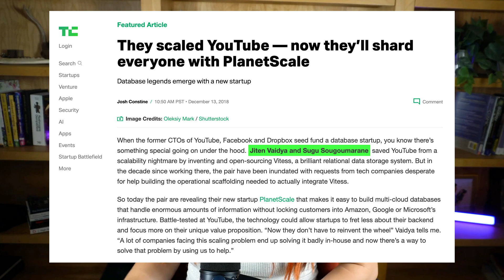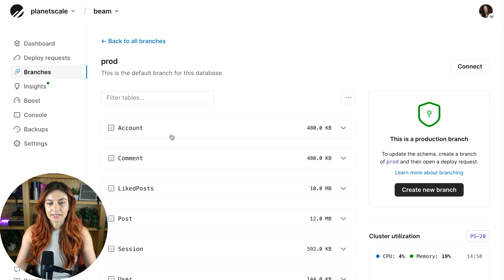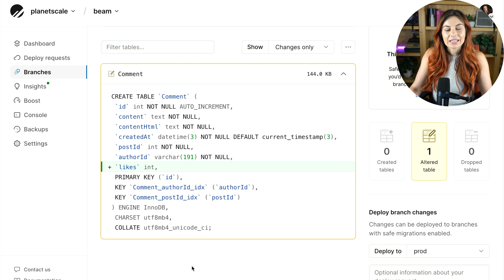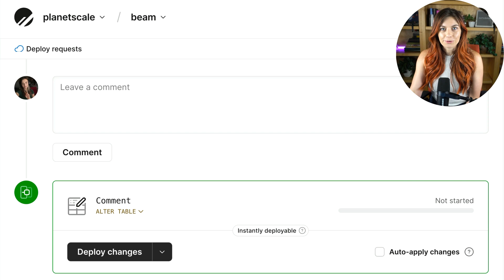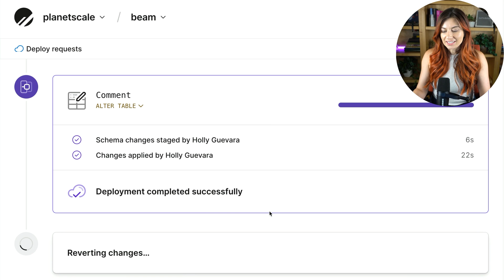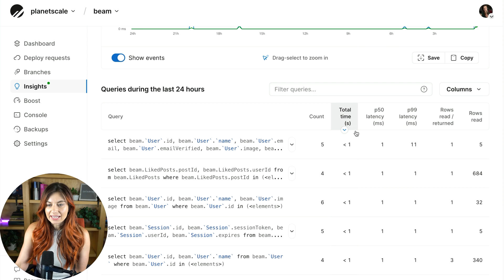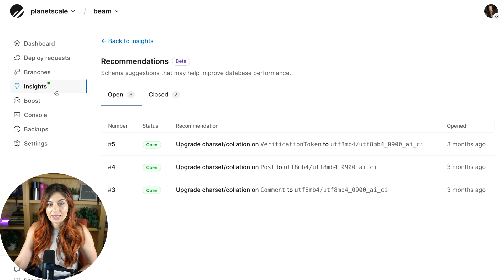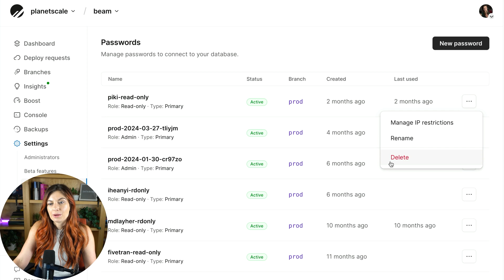Take a walk through the PlanetScale dashboard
00:00 Intro
01:07 PlanetScale dashboard home
01:47 Cluster sizes
02:47 Branches page
03:01 Making a schema change via branching
05:00 Deploying a change with deploy requests
06:19 Online schema changes
06:50 Gated deployments
09:12 Revert a schema change
10:36 Query monitoring with Insights
12:03 Anomalies
13:07 Schema recommendations
14:02 Backups
15:22 Settings, beta features, security
16:10 Outro